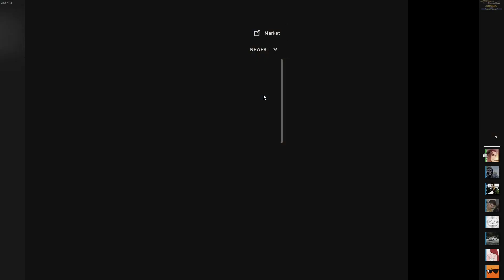CS GO: Moaamaa ce omor am dat pe baieti